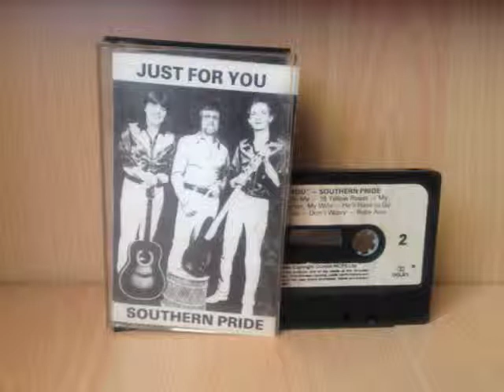Darren Busby / Southern Pride - Living Next Door To Alice [Just For You - Track 5 - 1983]